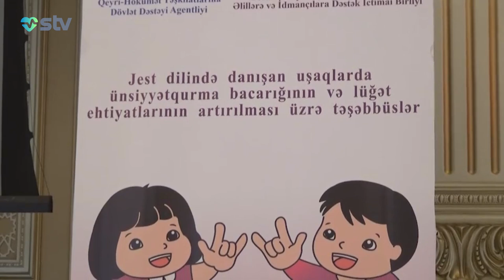PSİXOLOQLAR İŞARƏ DİLİNİ NİYƏ ÖYRƏNİR?